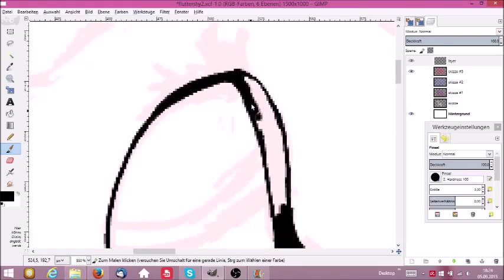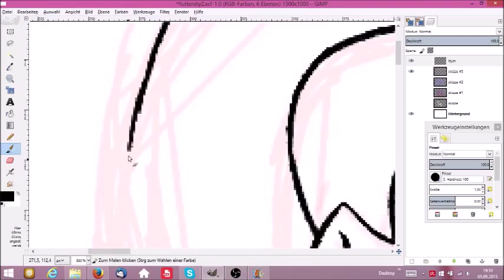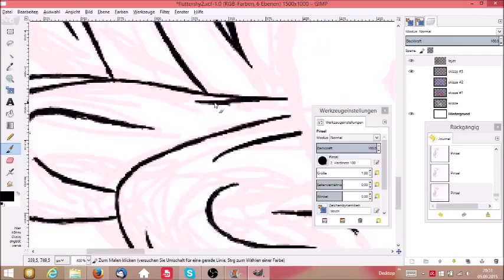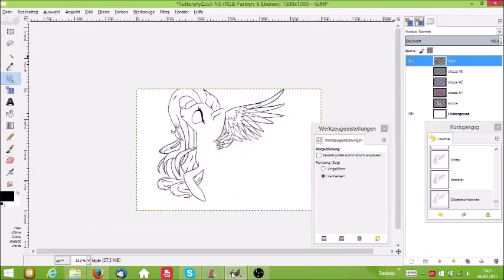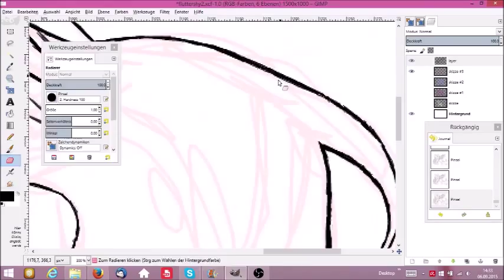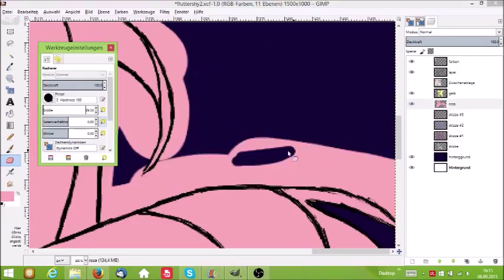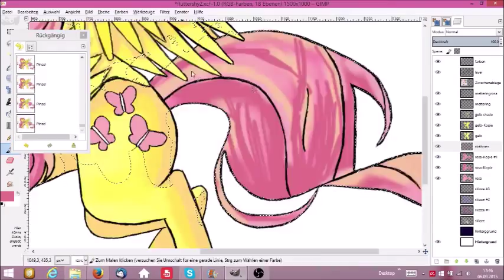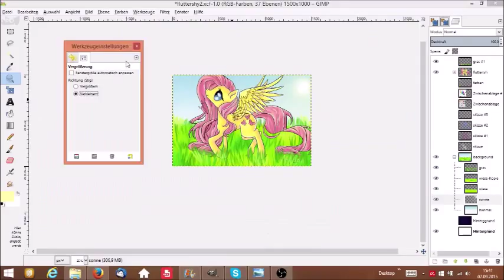Fluttershy MLP - Speedpaint by MB5tudios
Hey guys!

I drew Fluttershy from My little Pony.
I am so sorry that you can see websides in the video, but the whole thing got an error so I couldn't cut this as good as I wanted
An sorry that I zoom often while I'm drawing. It might be a litte too fast, but if I made it more slowly, the video would take about 18 minutes ^^'

Hope you enjoyed anyway, if you liked it, leaf a like :D